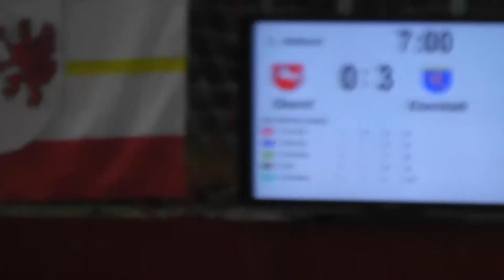2013-10-19 Radball Deutsche Meisterschaft Baunatal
Das Endspiel um dei Deutsche Meisterschaft im Radball 2013 in Baunatal zwischen
Eberstadt und Obernfeld